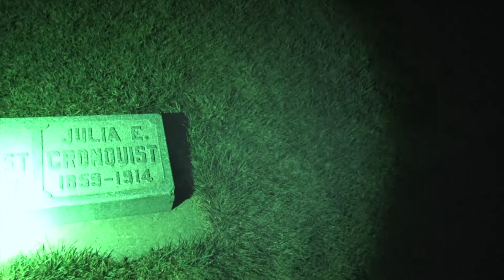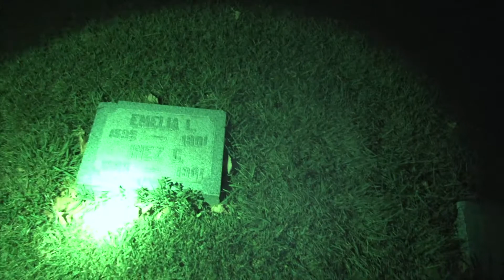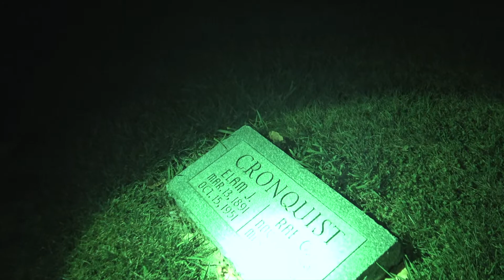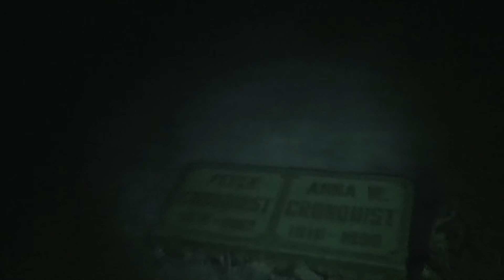The Weeping Lady Haunted Logan Cemetery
Legend has it that the statue actually cries. Another one we had to see for ourselves.
     ❤️❤️👻👻MUCH LOVE FROM THE PARA FAM👻👻❤️❤️
👻👻👻👻👻HAPPY HALLOWEEN EVERYONE👻👻👻👻👻
                  PLEASE EVERYONE HAVE FUN AND BE SAFE